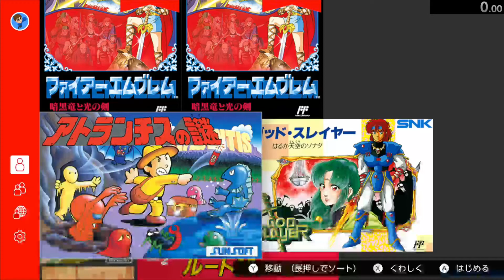Atlantis no Nazo - Hidden Final Zone (no turbo) in 3:01.19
Honestly, this game almost broke me, The actual any% of the game is a great run, till the final screen, least they have another category I can do to least do a speedrun of this game.

Honestly, this game feels great to play, and I'm happy I played it, but some of the physics are a bit off in the jumps, this run took me like half an hour to do.

Also, in case your wondering, the password is 758, you toss 7 dynamites at the first head, 5 at the next, and 8 in the last.